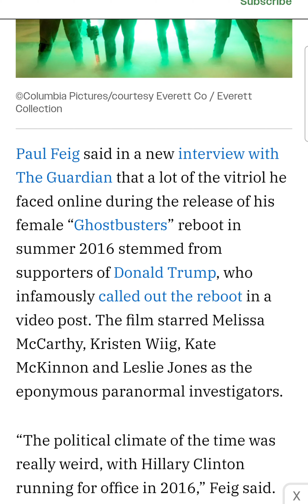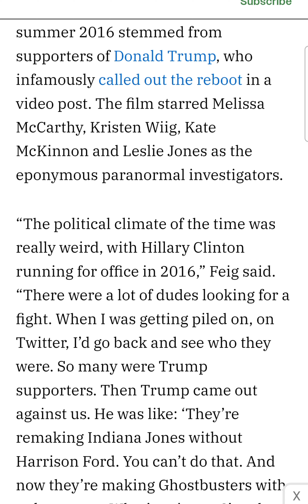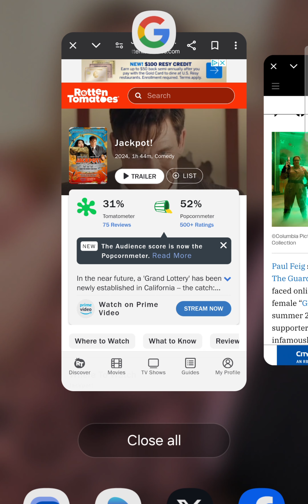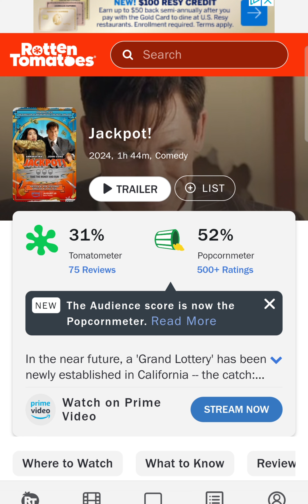Paul Feig Points Finger At Donald Trump For The Failure Of Ghostbusters 2016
Paul Feig said in a new interview with The Guardian that a lot of the vitriol he faced online during the release of his female “Ghostbusters” reboot in summer 2016 stemmed from supporters of Donald Trump, who infamously called out the reboot in a video post. The film starred Melissa McCarthy, Kristen Wiig, Kate McKinnon and Leslie Jones as the eponymous paranormal investigators.

Microphone Check: Hidden History of Hip Hop -The Uncolonized Version [Blu-ray]